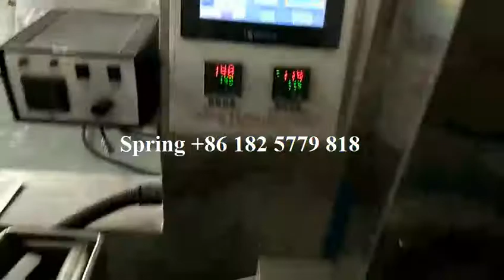disposable plastic glass cup automatic packaging machine